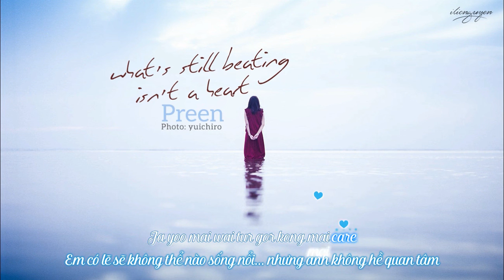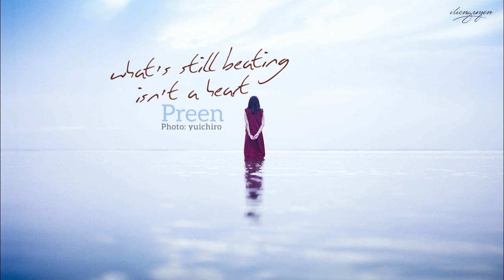[Vietsub] ที่ยังเต้นนั้น มันไม่ใช่หัวใจ | What's Still Beating Isn't a Heart - Preen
Ngâm hơi bị lâu ~~" cùng xem MV ủng hộ Preen nào \:D/